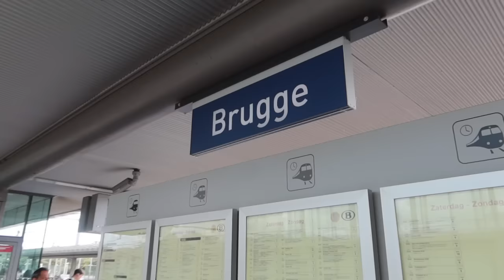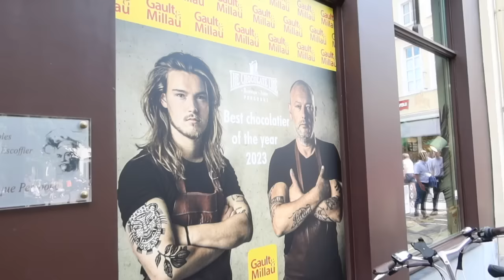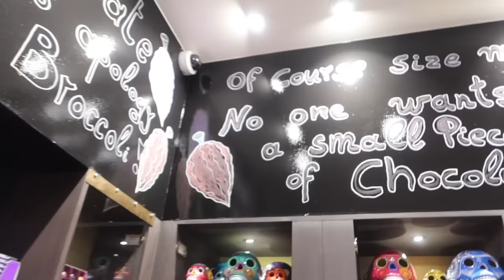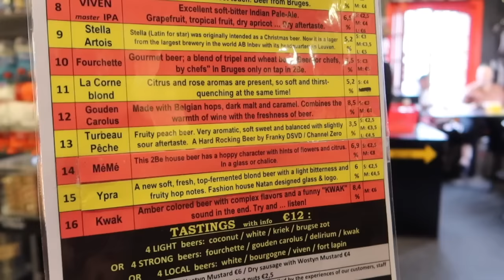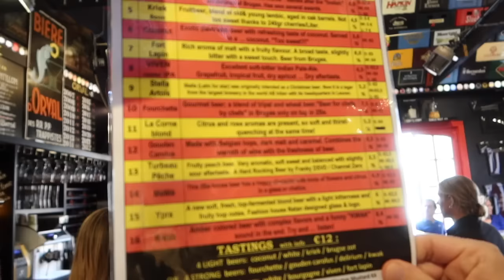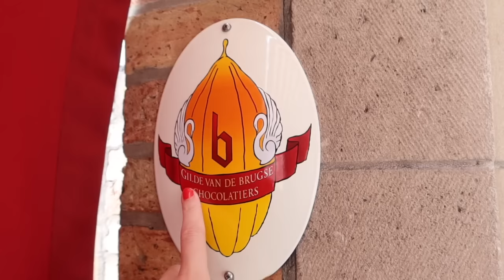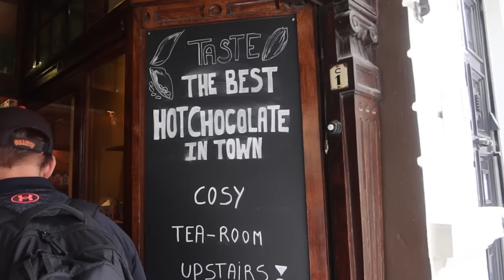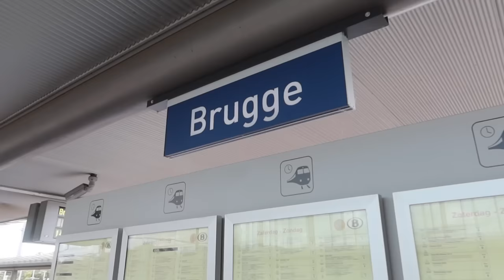2 Days in BRUGES, Belgium 🇧🇪 Things to Do, BEST Chocolate, Walking Tour, Travel Guide Vlog, Top Tips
Hi guys, welcome to aclaireytale welcome to a brand new city break in Bruges, Belgium!! I show you all the top tips, travel advice in this travel guide of 2 days in Bruges!! Where to stay in Bruges, what to do, where to eat. I hope you enjoy!

We started the trip off in London and we got the Eurostar to Brussels, Belgium! While we were in Brussels we took a trip to Bruges! Bruges is well worth a visit if you are going to Brussels, do not miss this gem of a place! Bruges was a one hour direct train from Brussels. We arrived and went straight to the Bruges Market Square (Markt) It was so beautiful. We were hungry so we went straight for lunch for some Belgian Frites! We got Belgian Fries from Frietfarm. We sat at a beautiful church while eating them. We looked around the town a little bit, looking at the beautiful architecture and we found the famous Bruges canal.

I show you where we stayed in Bruges. It was a lovely hotel called Hotel Acacia, I highly recommend it was so well situated. A very short walk from the main square. I give you a hotel tour and a room tour. It was then time for a Bruges Canal Boat Tour! It was great to see the city from the canal. It's then time to see what Belgium is famous for, its chocolate!! We went to the Chocolate Line which was voted the best chocolate shop of 2023, we went to the Old Chocolate house, The Chocolate Kiss, Home Sweet Home and La Belgique Gourmande. We buy lots of chocolate! I try one of the melo cakes on camera. We then go into 2Be in Bruges Bar. They serve SO many beers in here! I highly recommend. It's a very busy bar! They have a beer wall and beautiful views of the canal. Simon got a coconut beer! We spend the evening walking around the city and going back to the Markt as the sun is setting.

The next morning we go on a free walking tour! We booked the tour with Legends walking tour and it was SO good, I highly recommend! We learned so much about the history and culture of the place and really got us understanding the place so much more. He told us many fun facts and stories, I try to include a few of them but I definitely recommend doing the walking tour yourself! We also went to areas of Bruges we hadn't been to yet such as the Belfry tower, Beguinage, churches, town hall, smallest gothic window in the world, Michelangelo's mother and child, he told us what to look out for in the best chocolate in Bruges. All the chocolate shops with the guild plaque outside.

We then go for a hot chocolate at the Old Chocolate House for the BEST hot chocolate in the world!! We also try Belgian waffles and they were delicious! We pick up a few chocolate boxes from there for my family.

I leave the vlog on a fascinating story about Bruges about why it is the way it is. I don't have the full facts but it's a gist of what the tour guide told me so I hope you enjoy that!

We head to Brugge train station and get the one hour train back to Brussels! I leave the vlog at the main square.

I really hope you enjoyed coming along with us on this trip to Brugge, Belgium! Hope you find it helpful if you have a trip booked. Do let me know below if you have any questions!

00:00 Intro to Bruges!
0:34 Market Square, Bruges
1:15 Belgian Frites
1:33 Looking around Bruges
1:52 Hotel Acacia in Bruges
2:18 Room tour
3:47 Canal Boat Tour
5:20 Best chocolate in Bruges
7:47 2Be Beer Wall and Bar
10:51 More Chocolate!
12:16 Exploring the city
13:48 Free Walking Tour
15:32 Belfry Tower and fun facts
17:10 Fun Facts about Bruges!
22:36 BEST hot chocolate
24:34 Belgian Waffles
26:37 Bruges history story
28:53 Leaving Bruges to Brussels
29:10 Outro